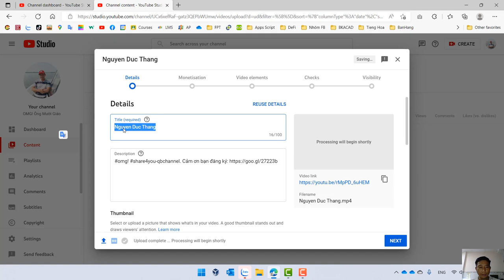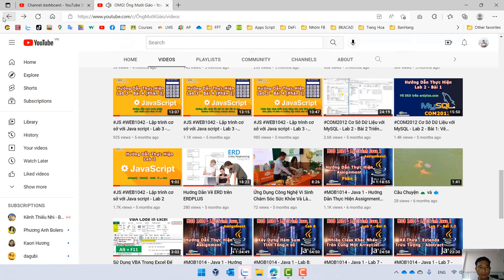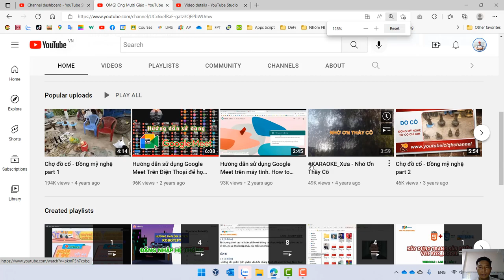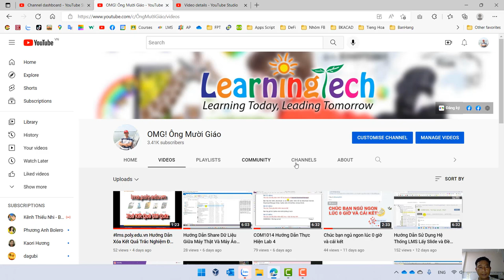Hướng Dẫn Thêm Thumbnail (Hình Xem Trước) Vào Video Youtube